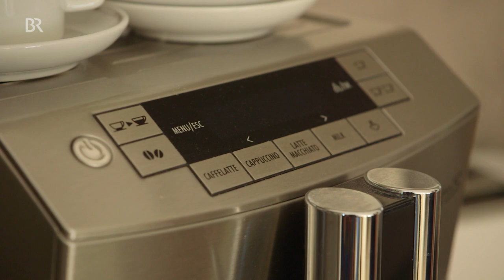Mieterstrom - viel mehr könnten davon profitieren | Abendschau | BR24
Wie kommt die Energiewende in die Städte und Solarzellen auch auf die Dächer von Mietwohnungsblocks? Dafür gibt es ein gesetzliches Modell - den Mieterstrom -  von dem alle profitieren sollen. Nur leider wird das bisher selten umgesetzt ...

Mehr lesen:
Mieterstrom hilft der Umwelt und spart Geld